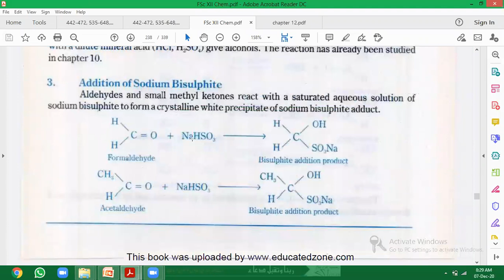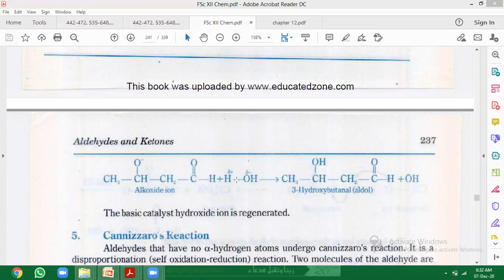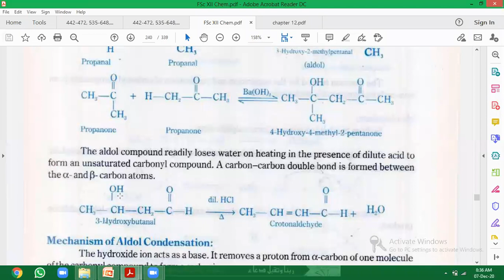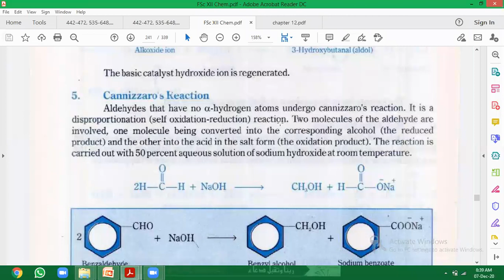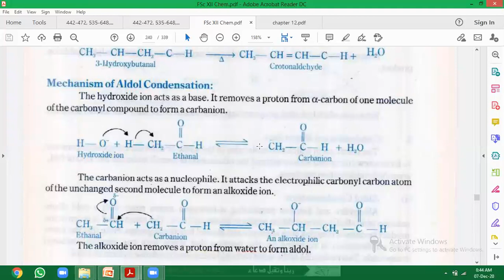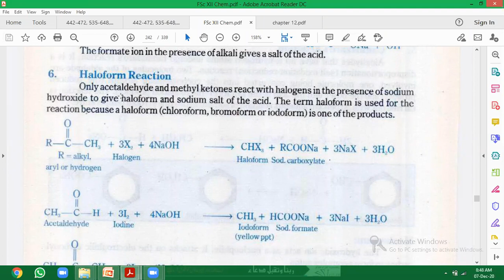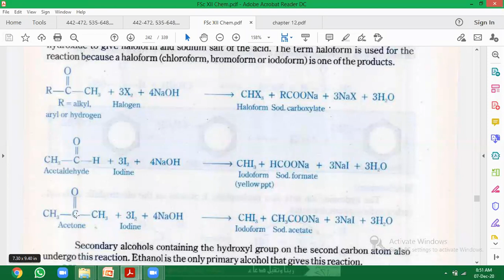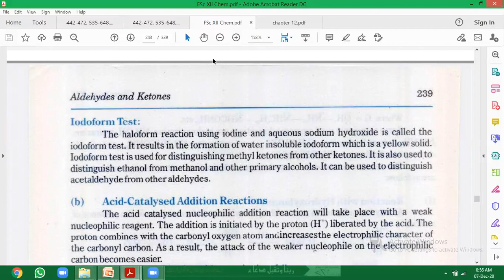Chemistry, XII, Chapter 12, base catalyzed reactions of aldehydes and ketones by Dr. Shahid Rasool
Source: Chemistry XII PTBB Lahore and Self notes